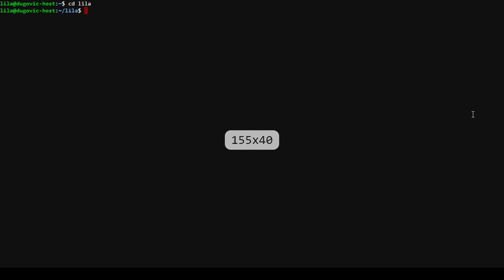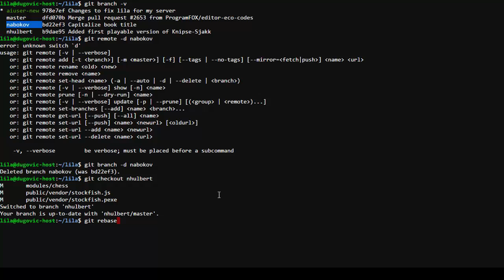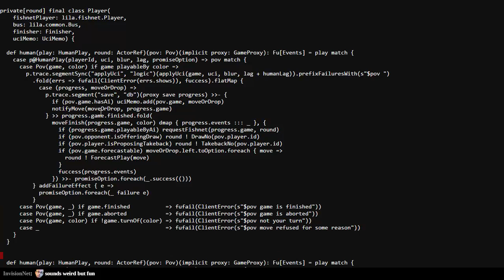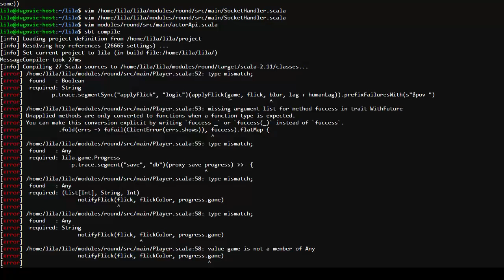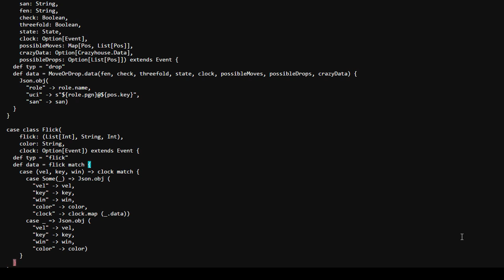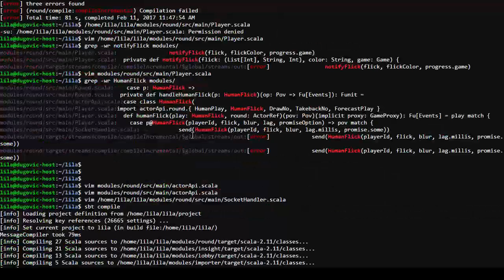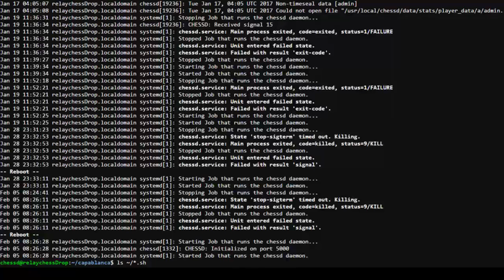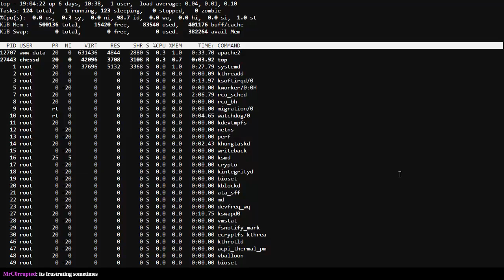Integrating Flick-Chess, Testing VICS-Bughouse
Thanks to nhulbert for contributing Flick-Chess source which I attempted to integrate into my Lichess instance.